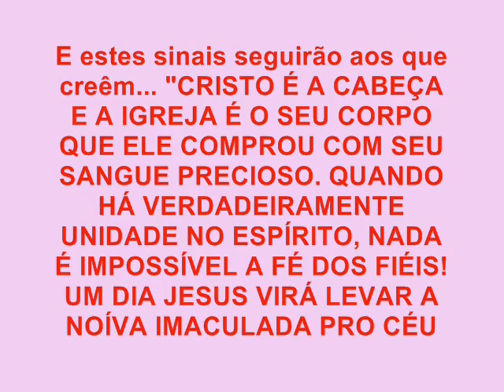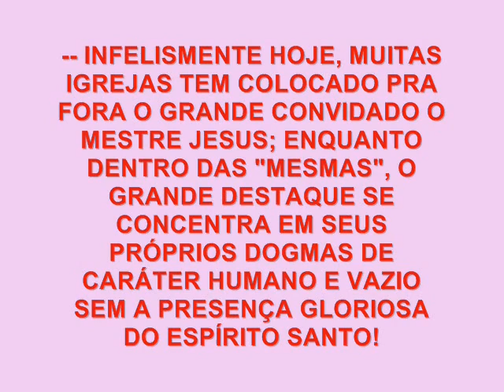Igreja Apedrejada - ELIAS MAIA = Hebreus 13:8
( FATO VERÍDICO COMPROVADO) SEM NENHUMA MONTAGEM OU ALGO PARECIDO EM CIMA DA ORIGINAL FOTOGRAFIA ANTIGA! História da igreja Assembléia de Deus/Uruguaiana - RS. Esta congregação por causa do barulho pentecostal, constantemente era apedrejada... Por sua vez, o prefeito da cidade naquela ocasião, ordenara o fechamento da mesma. O pastor obdecendo a tudo, decidiu pelo menos após uma última festividade, tirar e guardar uma foto para futura recordações. No entanto, o fotógrafo da cidade qdo viu revelada aquela "IMAGEM" extraordinária, ficou tão surpreso que decidiu levá-lo ao conhecimento do prefeito tal episódio; onde o mesmo com muito temor, desistiu de mexer com "aquele povo de poder"! Por fim, Deus deu vitória, e muitas almas se renderam ainda mais aos pés do Senhor JESUS. --- Década 70. Um período de grande avivamento espiritual. Numa fotografia, podiá-se ver algo extraordinário! Observe as mãos de um anjo ou, mesmo do Senhor Jesus; não sabemos ao certo. Só temos a mais plena e convicta certeza que estes irmãos abençõados, foram mais que agraciados porque Deus era com eles, e também privilegiados, por vivenciarem "algo tão Sobrenatural," ou seja, além do real. DEUS ABENÇÕE A TODOS QUANTOS ASSISTIREM ESTE VÍDEO E, ACREDITAREM NA FORMA DE COMO O NOSSO DEUS É VIVO E SOBERANO EM SEUS FEITOS!